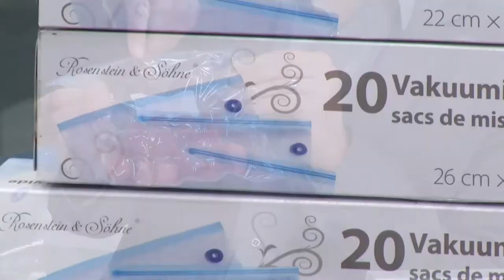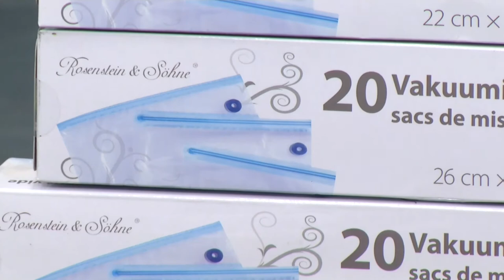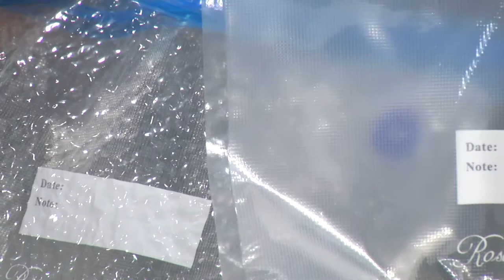Rosenstein & Söhne Vakuumier-Komplett-Set, 70-teilig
(00:01:20) Rosenstein & Söhne Vakuumier-Komplett-Set, 70-teilig
Mit diesem Set halten Sie Ihre Lebensmittel bis zu 5x länger frisch

(00:16:06) Rosenstein & Söhne Elektrischer Handvakuumierer mit Netzadapter
Verlängern Sie schnell & einfach die Haltbarkeit Ihrer Lebensmittel